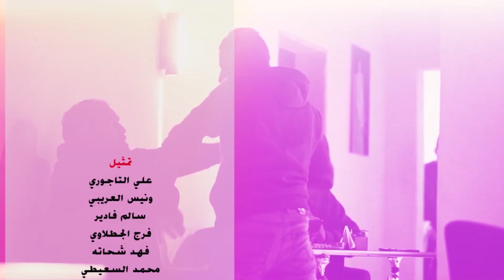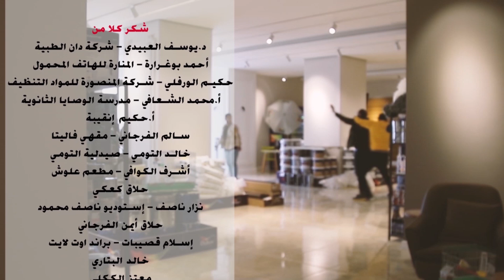منتج مش فاهم يستفز المطرب الليبي يوسف قسيم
أخطر كاميرا خفية في ليبيا